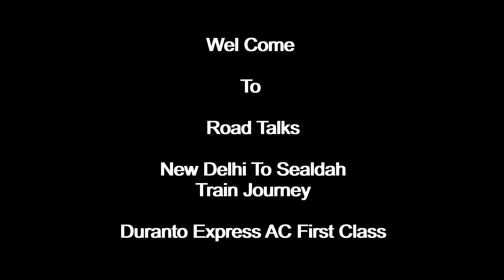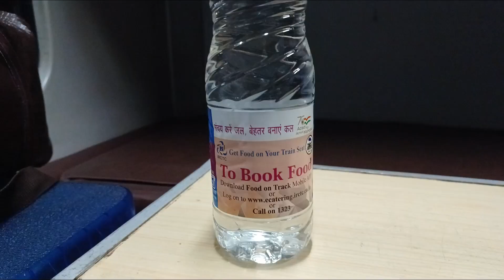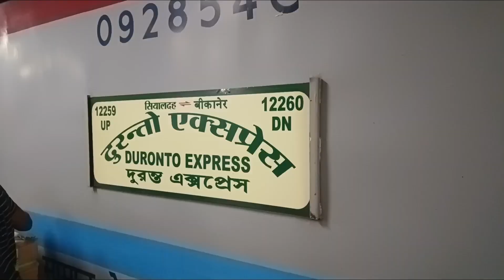New Delhi to Sealdah Rail Journey!! Duranto Express !! Amazing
Duronto Express[1] is a category of long-distance non-stop source to destination trains run by the Indian Railways. Initially these trains did not have any ticketing stops between the origin and the destination, but since January 2016 it is possible to book tickets from those technical stops. "Duronto" means "Speedster" in Bengali. These trains' coaches have characteristic yellow-green livery which contains a bi-meaning signature which are a field full of flower and a river flowing over it, 2nd meaning is a boy is running on the fields which signifies the meaning of Duronto. Duronto Express services connect the several metros and major state capitals of India. As of now, there are currently 24 pairs that are working .

History
The Government of India's Ministry of Railways has been trying to introduce high-speed rail in India. In 2007, the ministry chose the 500-kilometre stretch between Delhi and Amritsar for a pre-feasibility study.[2] On 19 January 2009, Railway Minister, Mamata Banerjee, said that the ministry was in the process of appointing global consultants for introducing the high-speed trains on certain routes. Besides the Delhi–Amritsar route, Pune–Mumbai–Ahmedabad, Hyderabad–Dornakal–Vijaywada-Chennai, Chennai–Bangalore–Coimbatore–Ernakulam–Thiruvananthapuram and Howrah–Haldia.[3] But, this high-speed rail service for India is expected to be completed on a long run.

Meanwhile, non-stop Duronto Express trains were introduced in 2009–10 as a first step towards high-speed rail travel in India.[4] The first Duronto ran between Sealdah and New Delhi.